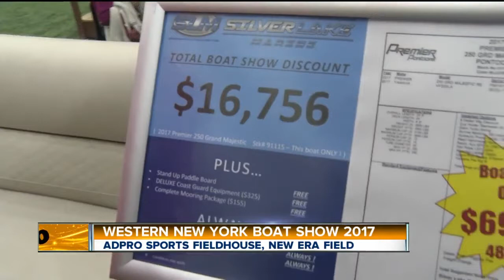WNY Boat Show 2017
Adpro Sports Fieldhouse